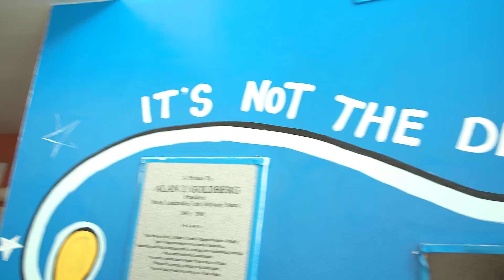Depot Day of Service 2022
As part of the fifth annual Depot Day of Service company-wide philanthropic initiative hundreds of Office Depot volunteer participated in service projects to help enhance Local Boys & Girls Clubs nationwide.